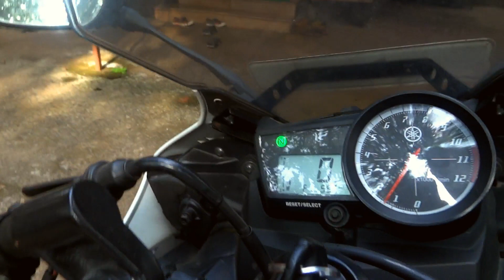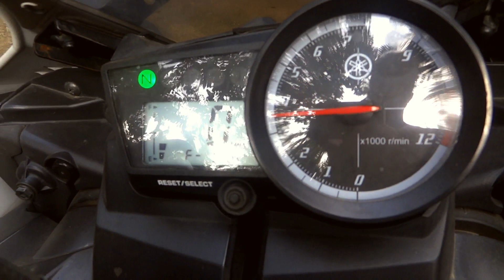The Best Sounding Air Filter for Yamaha R15?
Yamaha R15 v2 with Green Cotton air Filter